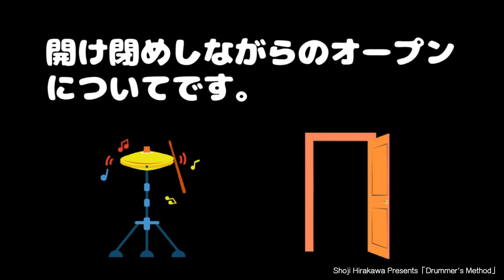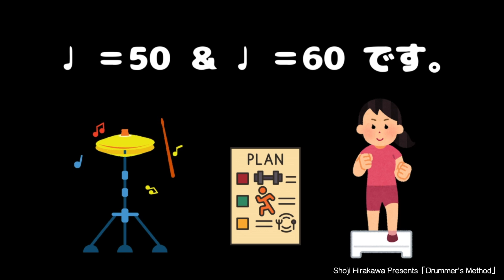ハイハットオープン入門！【８ビートを使ったハイハットオープンとコツ】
このチャンネルでは「ドラマーズ・メソッド」と言うタイトルで、プロドラマーの平川象士 / Shoji Hirakawaが【ドラム練習方法などのドラム演奏】に関することを配信していきます。

【動画の目次】
00:00 ハイハットオープンについて
01:14 ハーフオープン
06:47 開け閉めのオープン奏法
17:52 総合練習フレーズ

プロフィール
平川象士（ひらかわ しょうじ）
​1971 愛知県出身

名古屋芸術大学 音楽学部 打楽器専攻を卒業
Musician’s Institute PIT 短期留学や、ヤマハのドラム講師などを経て上京。
2003～2007年、ディズニーランド・シーのショーに出演。
2008年ごろから熱帯Jazz楽団に参加するようになり、現在レギュラードラマーとして在籍中。

・YAMAHAドラム、Zildjianシンバルエンドーサー。
・名古屋芸術大学 非常勤講師（2019年～）・昭和音楽大学 非常勤講師（2022年～）

【著作】
「吹奏楽部員の為のドラム教本」（株)ミュージックエイト（2011年発刊）
「ドラムの教科書」(株)ヤマハミュージックエンタテインメントホールディングス（2018年発刊）
「ドラム コントロール」(株)ヤマハミュージックエンタテインメントホールディングス（2019年発刊）
「ドラム ワークアウト」(株)ヤマハミュージックエンタテインメントホールディングス（2021年発刊）